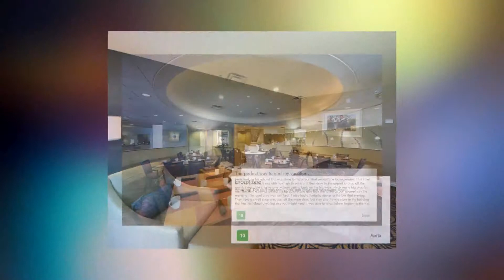DoubleTree by Hilton Hotel Tampa Airport-Westshore review in Tampa, USA 1080p Review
Near downtown Tampa and situated in the Westshore business district less than 2 miles from Tampa International Airport, this hotel offers a variety of...

Currently DoubleTree by Hilton Hotel Tampa Airport-Westshore rating is 7.7 with more than 437 feedbacks left
USA, Tampa - 4500 West Cypress Street